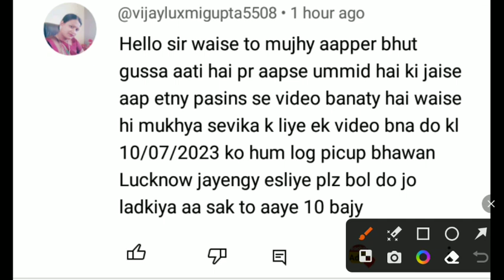UP Mukhya Sevika Bharti Exam Date | UPSSSC MUKHYA SEVIKA BHARTI NEWS | Mukhya Sevika Bharti 2022 UP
up mukhya sevika bharti 2022 latest news